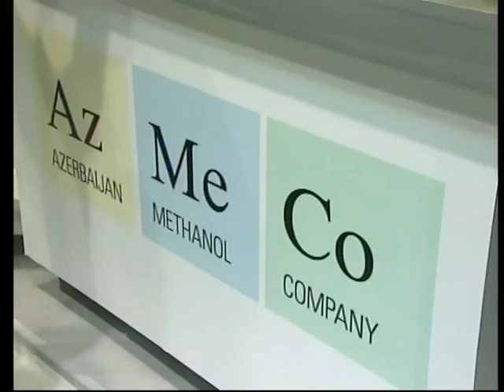Azmeco at Ecology Expo 2012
AzMeCo took part in the International Exhibition on Environmental Protection 2012